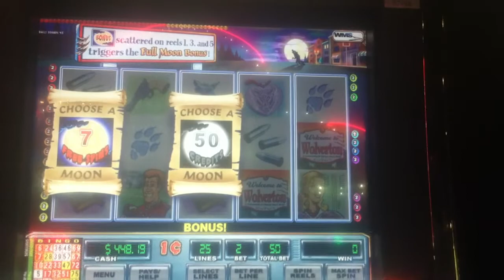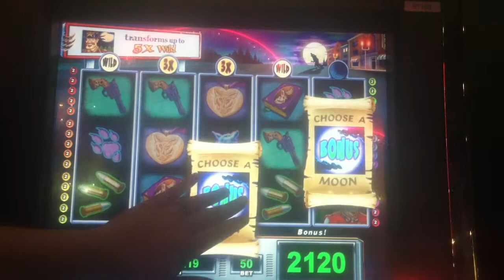WOLVERTON SLOT MACHINE BONUS BIG WIN